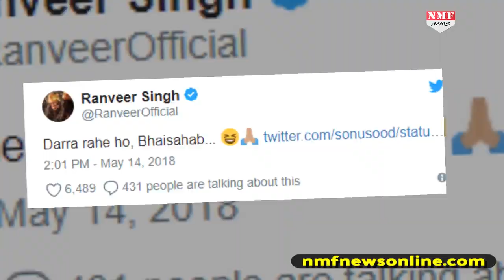Sonu Sood को ऐसे देख डर गए Ranveer, कर डाला ऐसा काम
Ranveer singh बहुत ही जल्द रोहित शेट्टी की फिल्मं सिंबा में नजर आने वाले हैं..इस फिल्म में रणवीर के opposite सारा अली खान नजर आने वाली हैं...वहीं फिल्म में विलेन के रोल में सोनू सूड दिखाई देंगे..लेकिन क्या आप जानते हैं रणवीर को सोनू ने डर लगने लगा है